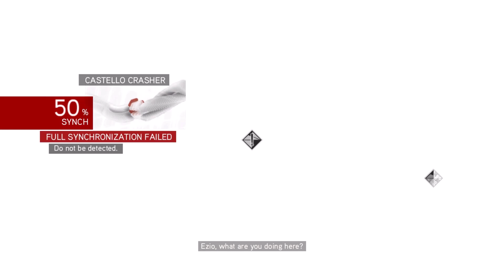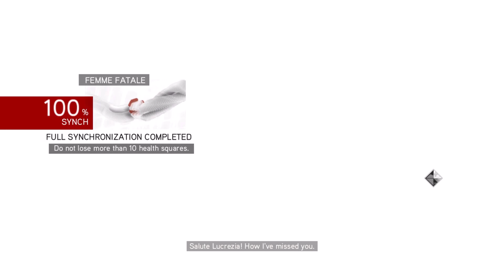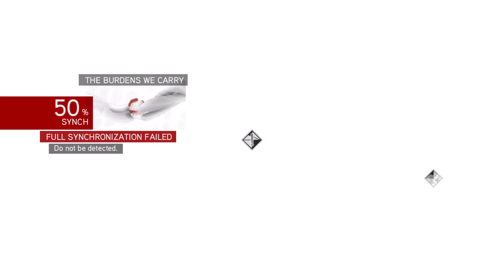Assassin's Creed Brotherhood Sequences 4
Assassin's Creed: Brotherhood is a 2010 action-adventure video game developed by Ubisoft Montreal and published by Ubisoft. It is the third major installment in the Assassin's Creed series, and the second chapter in the "Ezio Trilogy", as a direct sequel to 2009's Assassin's Creed II. The game was first released on the PlayStation 3 and Xbox 360 in November and December 2010 and was later made available on Microsoft Windows in March and June 2011. A remastered version of Brotherhood, along with Assassins's Creed II and its sequel, Assassin's Creed: Revelations, was released as part of The Ezio Collection compilation for the PlayStation 4 and Xbox One on November 15, 2016, and for the Nintendo Switch on February 17, 2022.